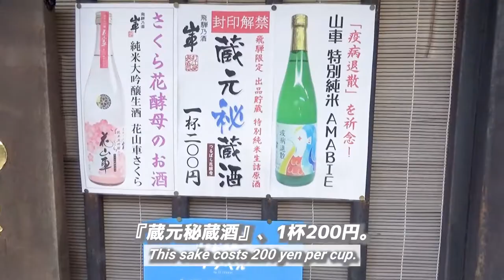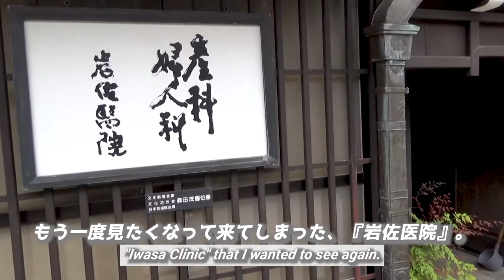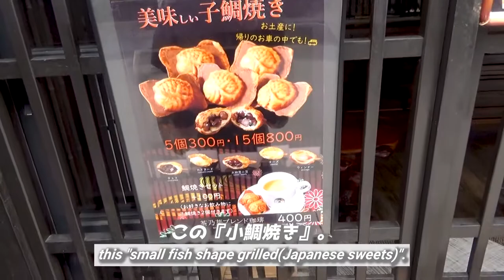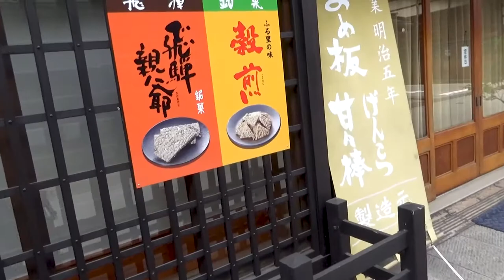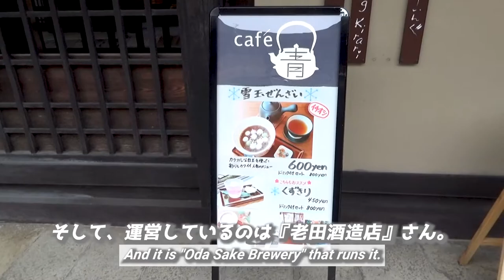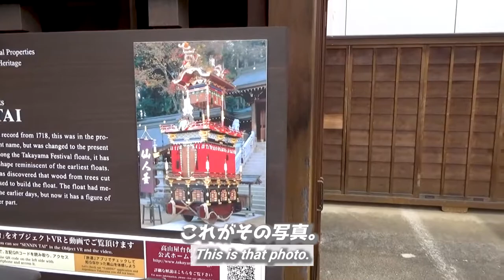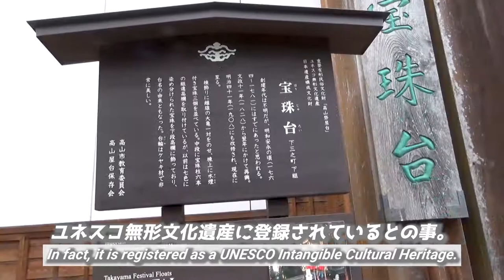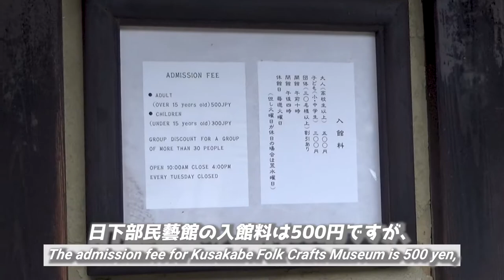【古い町並み・飛騨高山】気ままに散策した結果！《2泊3日岐阜旅行#10》/【The Old Cityscape】 Stroll through leisurely! 《Gifu Travel#10》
『【古い町並み・飛騨高山】気ままに散策した結果！《2泊3日岐阜旅行#10》』です。

This time,
I will show you how I walk around the old cityscape of Hida Takayama.
In episode 7 of this travel series, I got on a rickshaw, but there are many parts I couldn't introduce.
So, I walked from "Red Nakabashi" to "Oshinmachi".